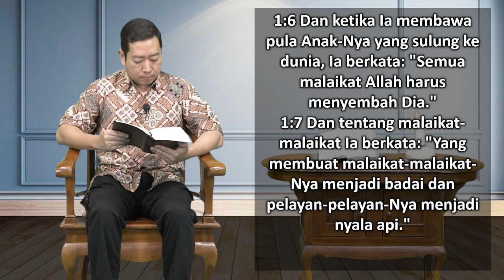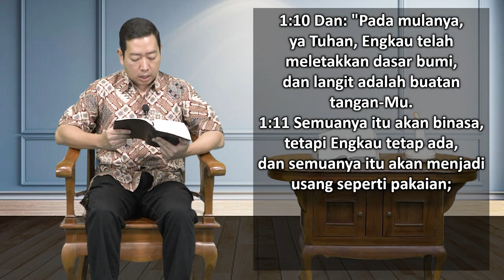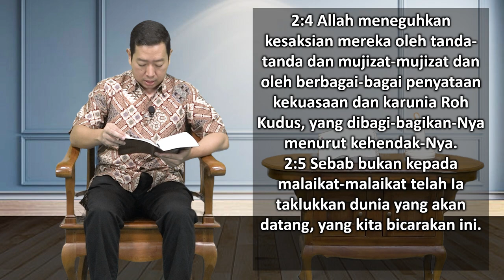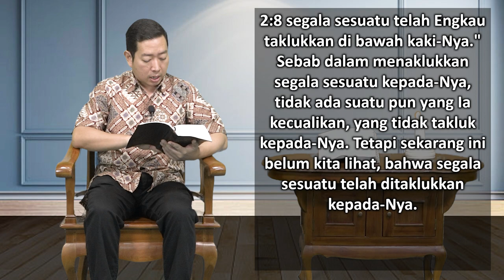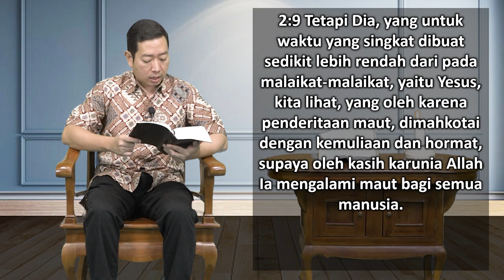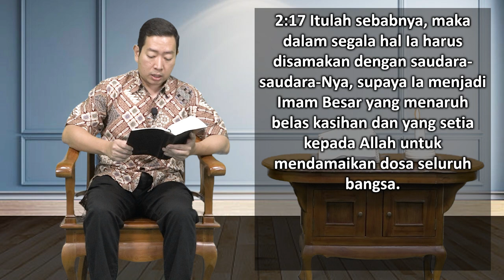Mari Membaca Alkitab | Hari ke 339 | Selasa, 5 Desember 2023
Bacaan : Ibrani 1:1-2:18
Tema : "Malaikat"